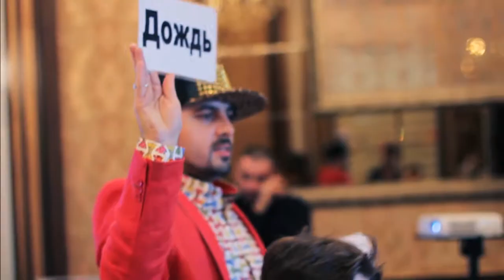Mr White Prazdnik.az